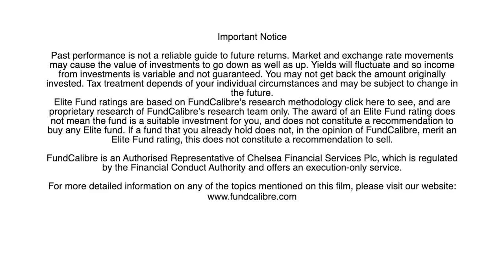Optimism in Europe (and ignoring Brexit)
From geopolitics to cutting carbon emissions, disruptor companies to the auto sector, Niall Gallagher, manager of the Elite Rated GAM Star Continental European Equity, takes us through the many investment opportunities to be found in Europe.

He discusses the the spending power of the Asian consumer impacts European companies with over a third of profits coming from emerging markets. And, addresses the elephant in the room: Brexit.